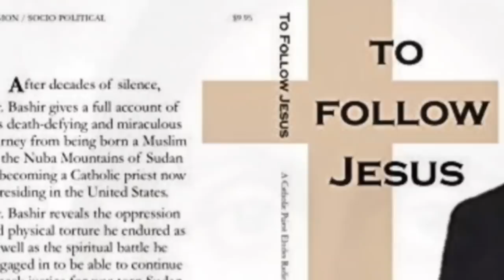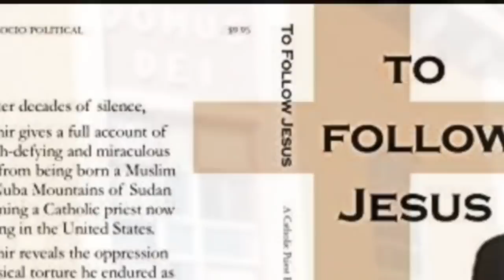BASHIR MASUK KATOLIK SETELAH PENAMPAKAN YESUS - KISAH NYATA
Kisah nyata. Bashir masuk Katolik setelah penampakan Yesus. Seorang anak Sudan yang diberi karunia melihat Yesus yang tidak ia kenal, dan itulah awal Bashir memiliki perjalanan iman hingga menjadi imam Katolik. Perjalanan iman yang penuh tantangan yang memiliki resiko yang merenggut nyawa